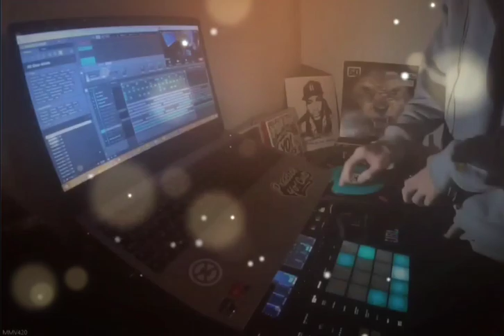MMVbeats × DREAM SHATTERER × Release Album Coming Soon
DREAM SHATTERER × MMVbeats × MASCHINE MK3

• • • • • • • • • © MMVbeats ~ EST. 2022 • • • • • • • • •

• • • • • • • • • © MMVbeats ~ EST. 2022 • • • • • • • • •

• • • • OLD SCHOOL STYLE IN MODERN TIME • • • •